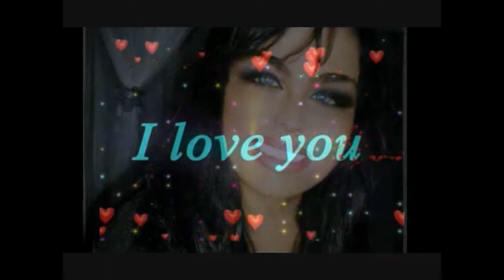TARKAN-"Precious" ♥♥♥ (07)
"O Amor não possui nem é possuído;porque ao amor basta o amor"
"Love neither possesses nor is possessed; for love suffices for love"